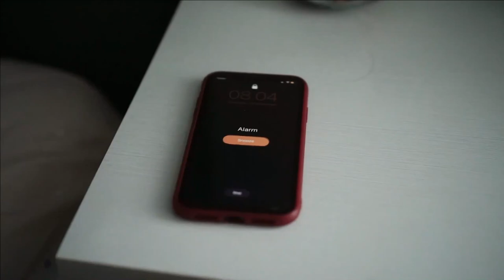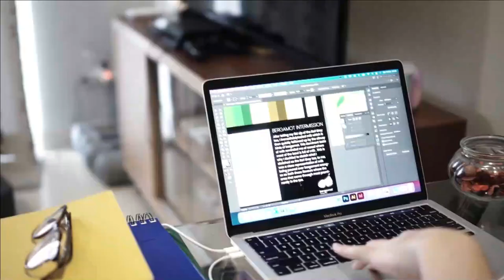A Typical day with Male Model : Ryan Made Fitzgerald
Featured Model :
- Ryan Made Fitzgerald
- Cilvie Ourume
- Maggie Susanto
- Aurra Kharisma (Miss Grand Indonesia 2020)

Shoot : Ony
Video editing : Ony, Aldo

POSTURE MANAGEMENT JAKARTA